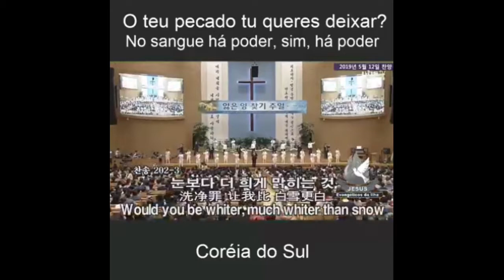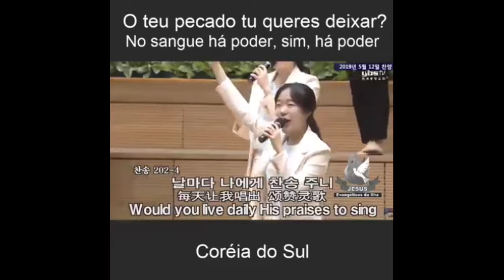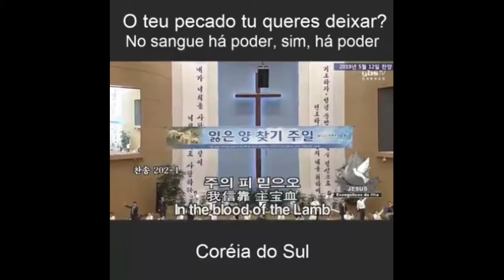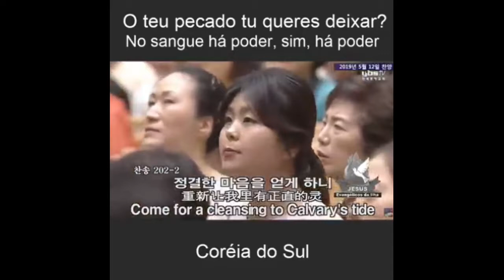adore avem nan adoration sa